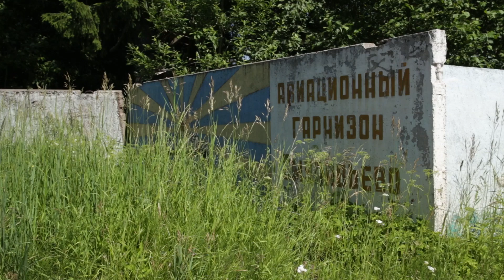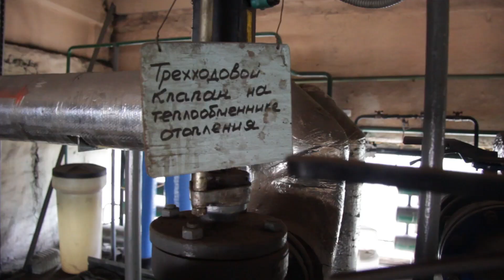Как живёт посёлок, брошенный Минобороны? /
Смуравьёво-2 – поселок в Гдовском районе Псковской области, бывший когда-то военным городком. 10 лет назад Министерство обороны России начало покидать Смуравьево, а в 2014 году он был передан на баланс Гдовского района. Некогда элитная военная часть стремительно начала превращаться в город-призрак.

Таких покинутых городов по всей России ни один десяток. Но там, где есть люди, продолжается жизнь, а значит и борьба за её качество. В декабре 2020 года согласительная комиссия по проекту бюджета области на 2021 год поддержала предложение Псковского «Яблока», которое через депутатов Льва Шлосберга и Артура Гайдука направила в региональный парламент администрация Гдовского района во главе с избранным от партии Юрием Павловым.

За счёт средств областного бюджета на 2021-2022 годы было запланировано проектирование реконструкции здания бывшего офицерского общежития под школу, детский сад и, возможно, библиотеку с общественным пространством. Если проект будет реализован, то в посёлок, брошенный российской армией, вернётся нормальная социальная жизнь.

Съемочная группа «Эха Псковы» отправилась в Смуравьёво, чтобы пообщаться с его жителями и узнать, как живёт посёлок сегодня.

«Эхо Псковы» — новостной проект канала ГражданинЪ TV. Это видеоролики о самых значимых событиях Псковской области. Актуально, честно, без цензуры.